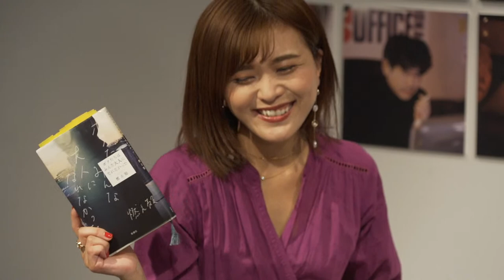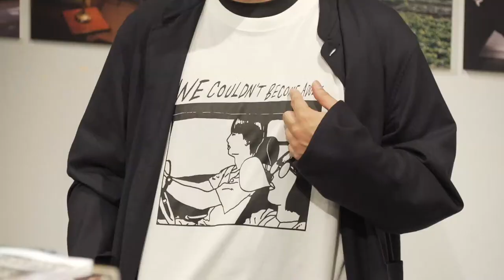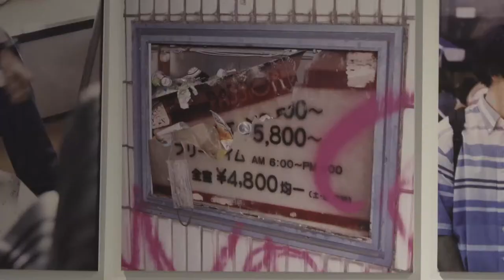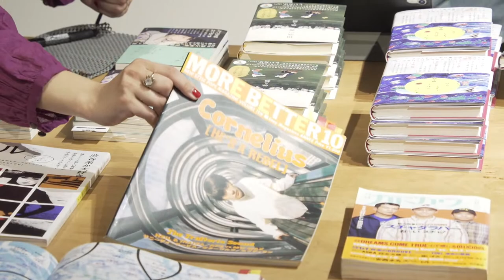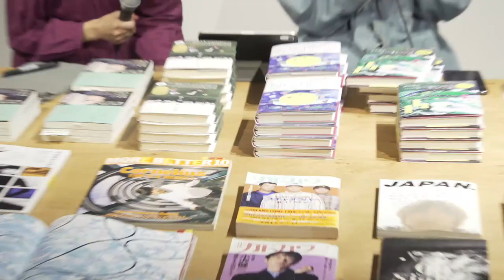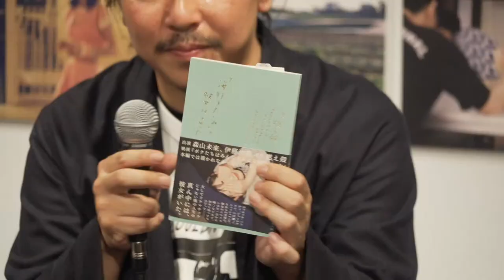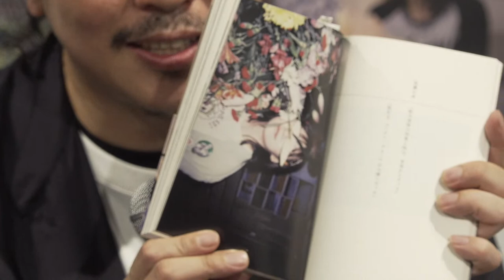ボクたちはみんな大人になれなかった ONLINE TALK SESSION